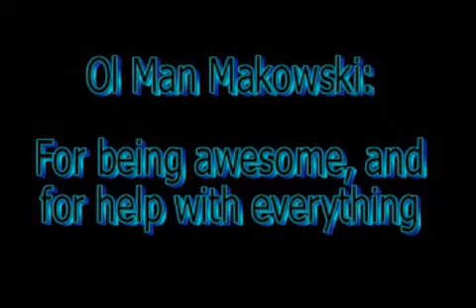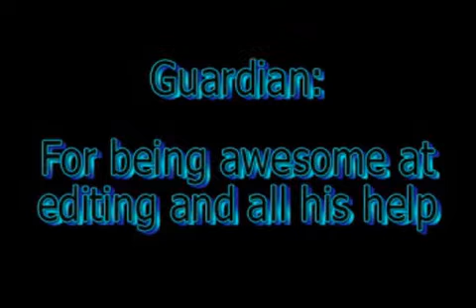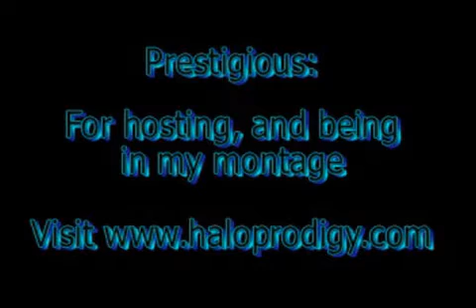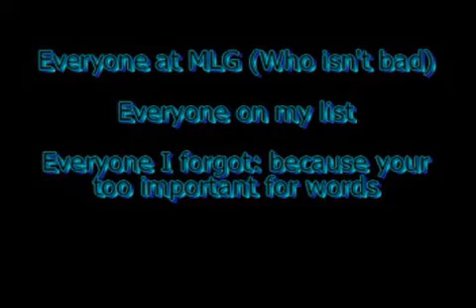Title 87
Description 87